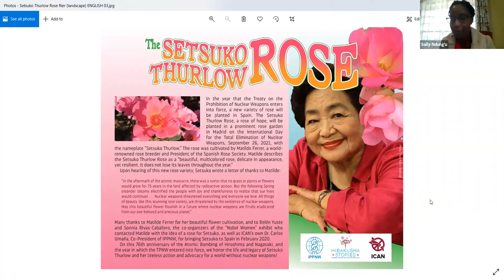IPPNW Student Discussion on "The Vow from Hiroshima" and the Importance of Medical Student Activism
Medical Students Speak Out Across the World For Nuclear Abolition

"The Vow from Hiroshima" is an intimate portrait of Setsuko Thurlow, a passionate, 89-year-old survivor of the atomic bombing. Her moving story is told through the lens of her growing friendship with a second generation survivor, Mitchie Takeuchi.

With introductory remarks from the filmmakers Mitchie Takeuchi and Susan Strickler followed by comments from Hiroshima survivor Setsuko Thurlow in a conversation with IPPNW international medical students movement from Kenya, India, Japan, Russia, United States and Germany.

As a 13 year old child, Setsuko miraculously survived the atomic bombing of Hiroshima, an experience that shaped her life forever as a tireless activist for nuclear abolition. The film is a timely exploration of the global dangers of nuclear weapons and provides an insider’s perspective as we see Setsuko work with the International Campaign to Abolish Nuclear Weapons. The culmination of Setsuko’s decades of activism is her acceptance speech at the 2017 Nobel Peace Prize Ceremony in Oslo and the entry into force of the Treaty on the Prohibition of Nuclear Weapons in 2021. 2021 marks the 76th anniversary of the bombing of Hiroshima.

This event was co-hosted by IPPNW and Hibakusha Stories.